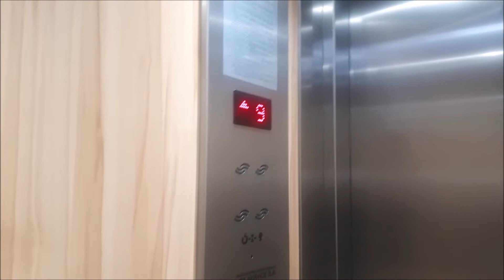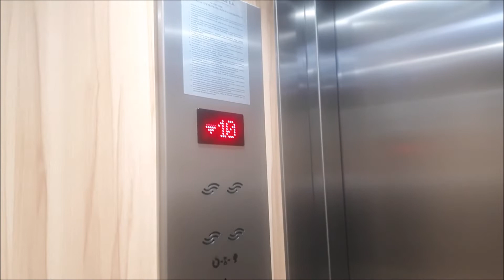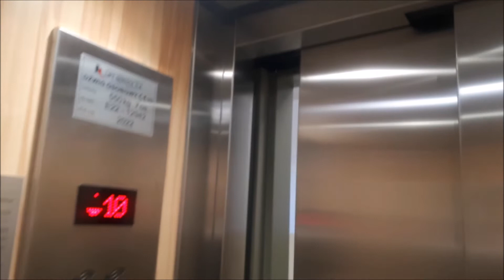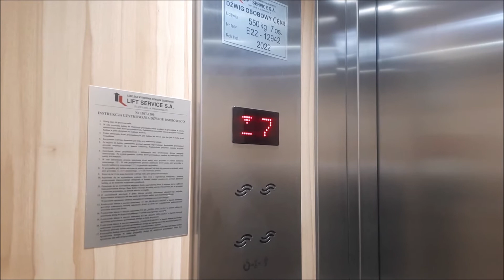2x nowy Lift Service i Wymieniony Zremb, Startowa 11D, G, 13I, Gdańsk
Nagrane 09.10.22
Zremb w 13I poszedł na wymianę 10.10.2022 i był ostatnim w 10-klatkowym bloku Startowa 13, w bloku nr 11 też pozbyto Zrembów gdyś od początku jeździły aż 4 a 2 lata temu w każdej klatce były Zremby